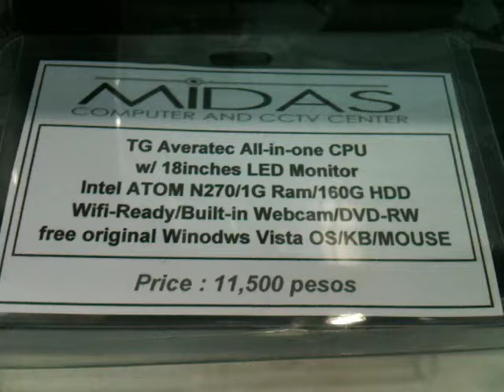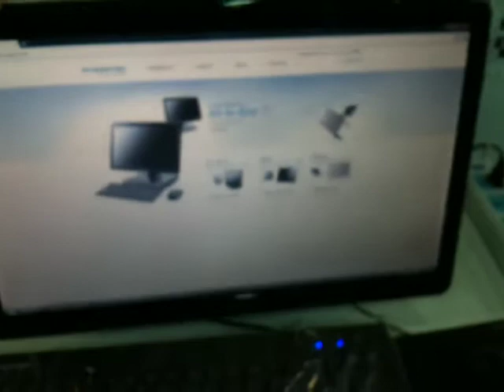TG Averatec All-in-One PC